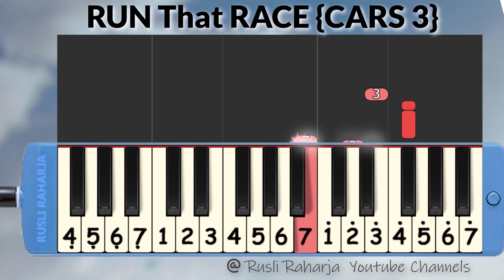RunThat Race Cars 3 not pianika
RunThat Race Cars 3 not Angka pianika